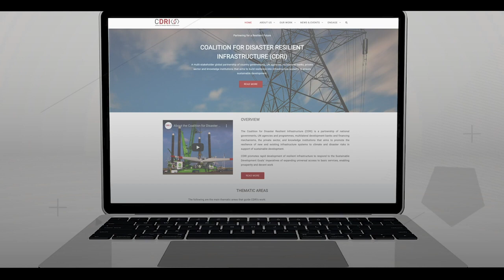Saving The Environment With L i F E